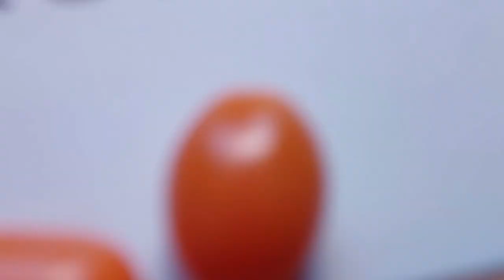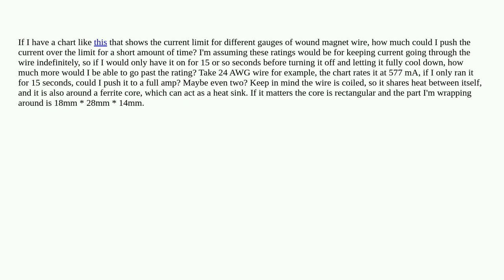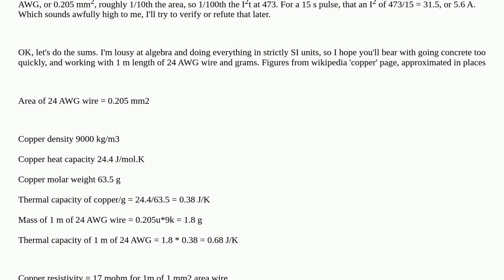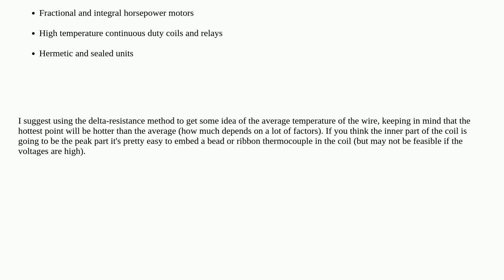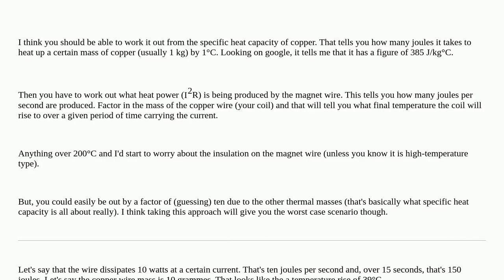Electronics: How much more can I push current past the rating in a magnet wire?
How much more can I push current past the rating in a magnet wire?

A special thanks goes out to the community

  current-rating electromagnetism